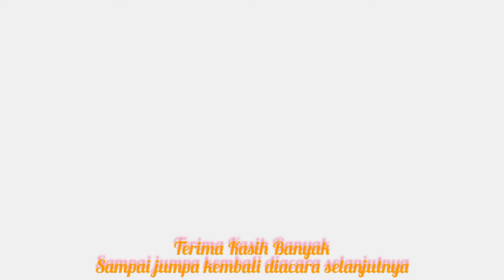Milad Taman Siswa Pesisir